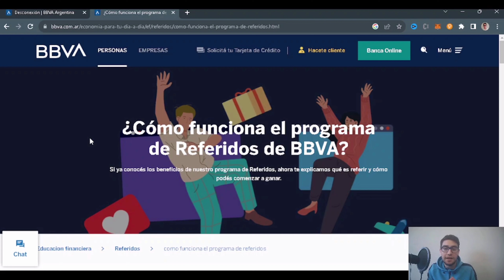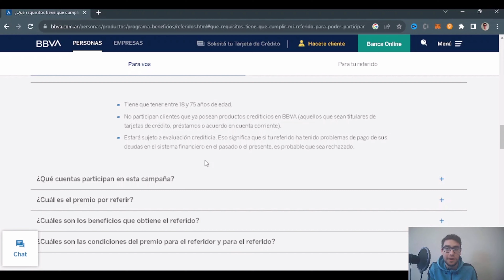CÓMO SACAR TARJETAS DE CRÉDITO GRATIS DESDE ARGENTINA 🇦🇷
Así logré sacar una tarjeta de crédito GRATIS desde Argentina. Escribime por Instagram

Donaciones en USD
Accedé a los links de todas las plataformas y herramientas que yo uso, dando click acá abajo